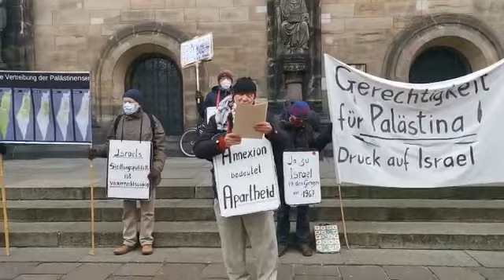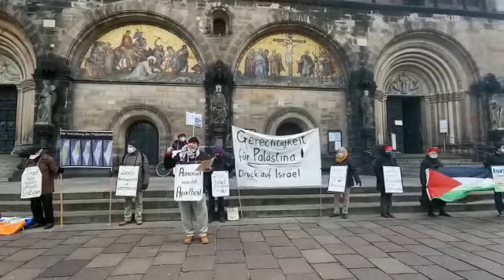Solidarität mit Bolivien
Redebeitrag auf der Palästinamahnwache in Bremen in Solidarität mit Bolivien